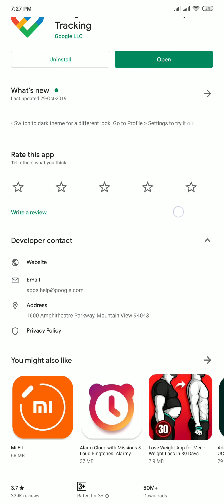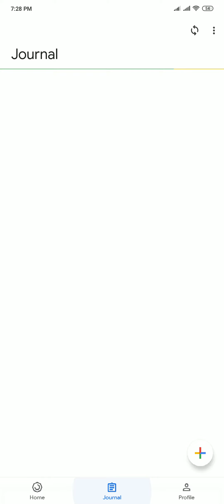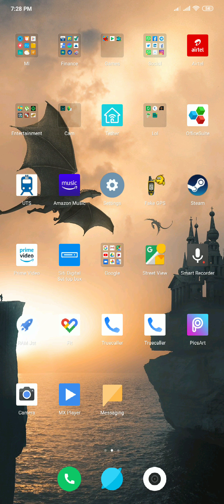Google fit app review in Bengali || গুগল ফিট অ্যাপ্লিকেশন কীভাবে ব্যবহার করবেন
How to use google fit?
গুগল ফিট অ্যাপ্লিকেশন কীভাবে ব্যবহার করবেন?
Google fit application review in Bangla